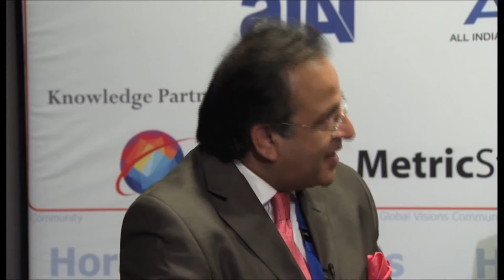François De Vrije, Representative of Brussels Region, at the Horasis India Meeting 2014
François De Vrije, Representative, Brussels Region speaks about Brussels as global hub for Indian firms. Interview recorded at the Horasis Global India Business Meeting 2014. Also joining the interview are Naina Lal Kidwai, Country Head, HSBC India; Ranjit Vig, Managing Director, CAAIR Travels and Niraj Sharan, Chairman, Aura Inc.